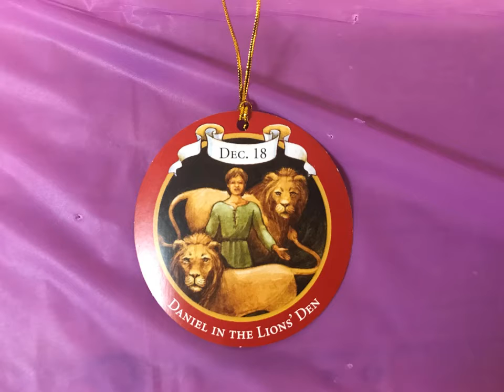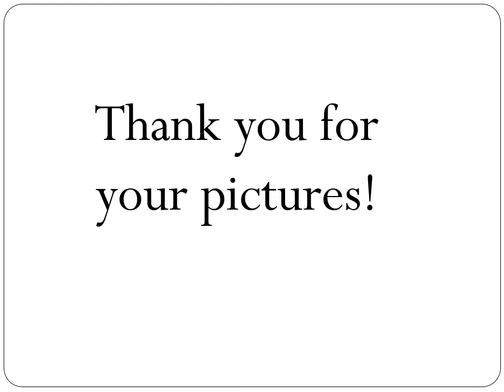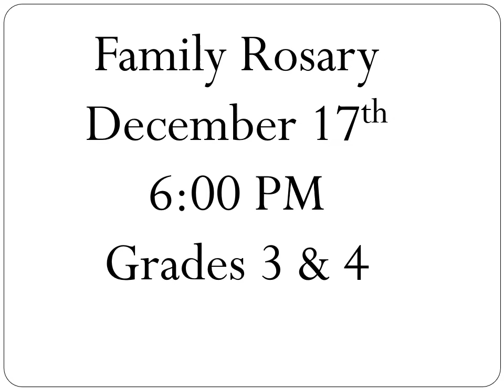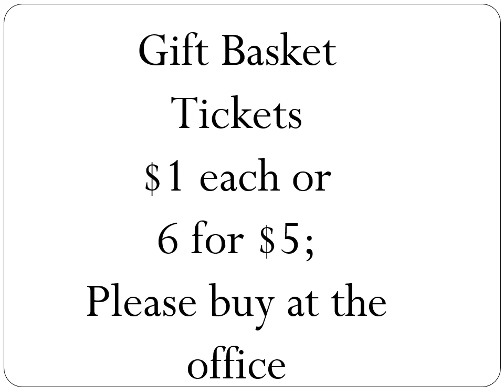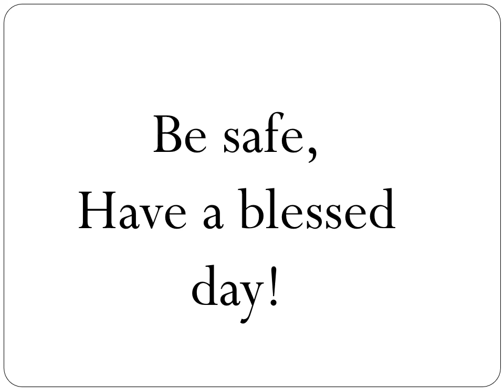Opening Prayer December 15